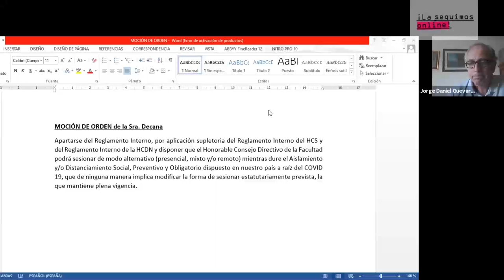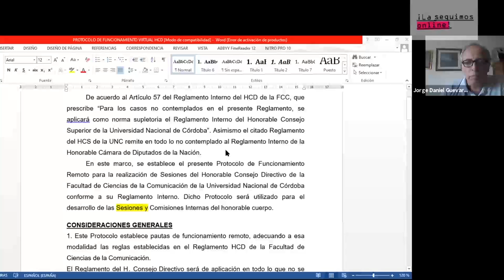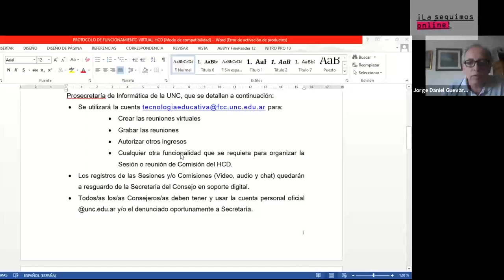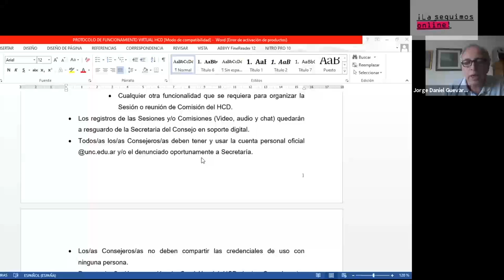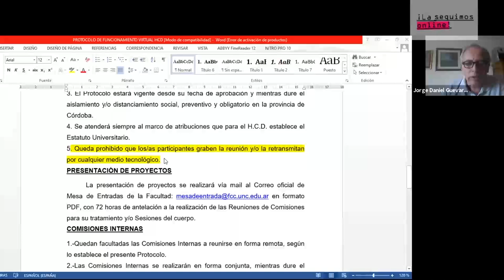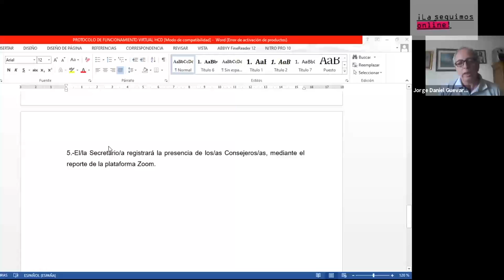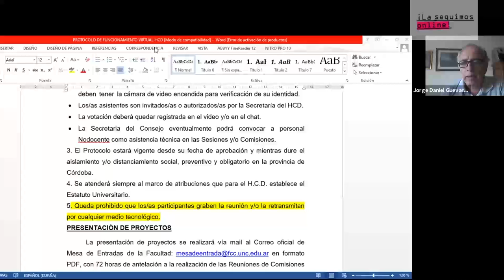Honorable Consejo Directivo FCC -Sesión Extraordinaria 13octubre2020-